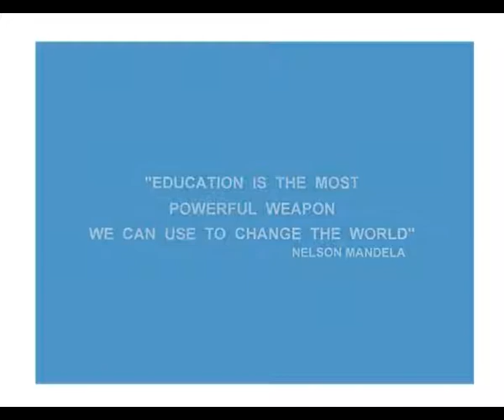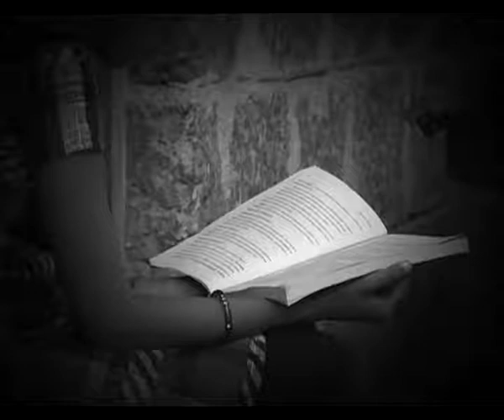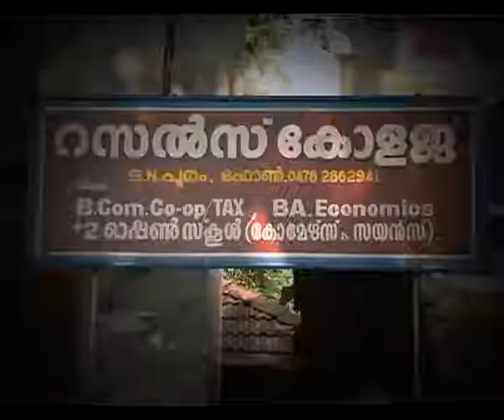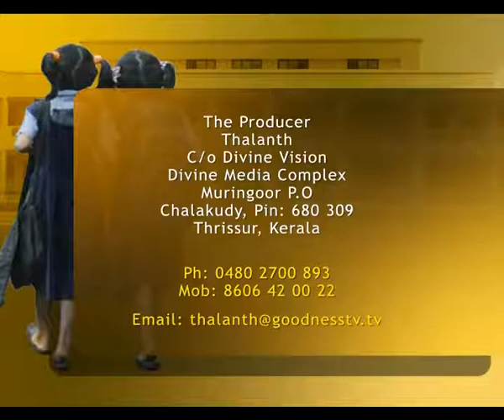THALANTHUKAL Epi 46 ALEENA VARKEY നന്മയുടെ കരസ്പർഷമായ്